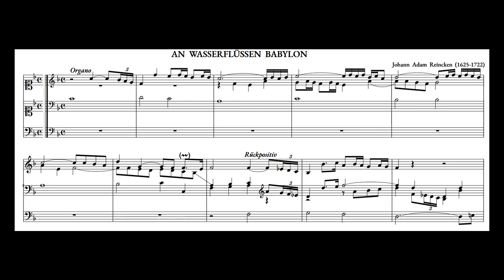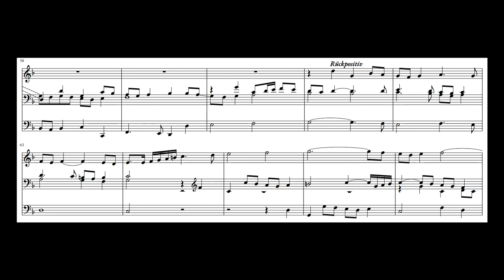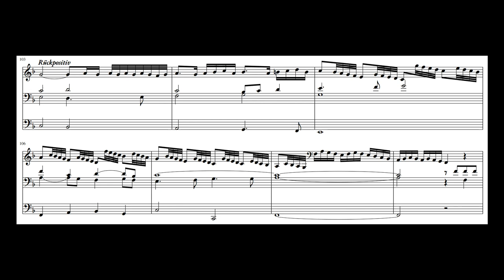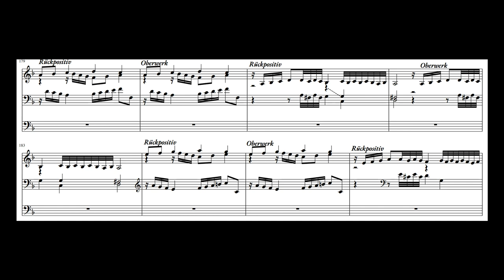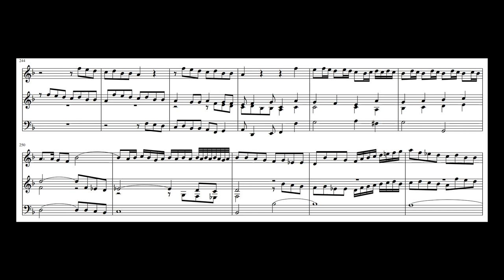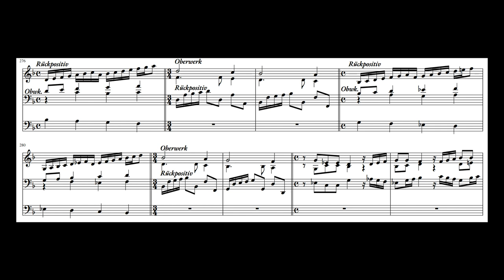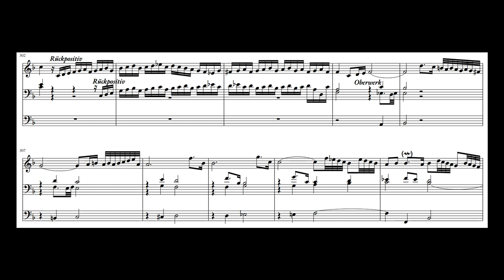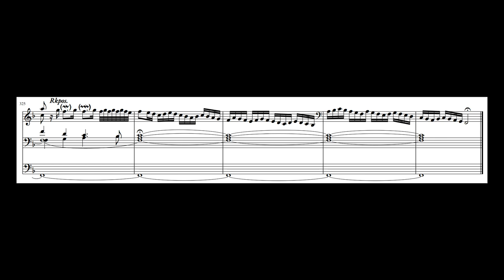Johann Adam Reincken - Chorale Fantasia: An Wasserflüssen Babylon. {w/ score.}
One of the largest Chorales ever composed for Organ and one of the most beautiful works for that instrument, rivalling anything by Johann Sebastian Bach in terms of beauty; Johann Adam Reinecke's Chorale Fantasia on An Wasserflüssen Babylon (By the rivers of Babylon), is on average 18 minutes in length and contains every musical form of his time, that of the Canctus firmus, fugue, echo, figurative writing and embellishing the Chorale melody.
Johann Sebastian Bach was inspired greatly by this work and evidence of this is found in one of his compositions of the Chorale (BWV 653).